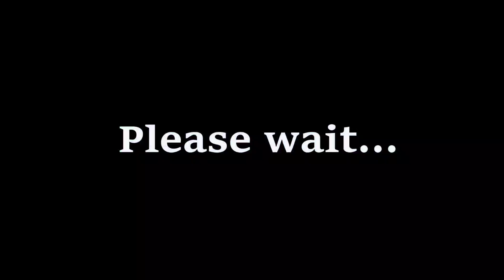Free New York Taxi Driver Sim 3D - Android Gameplay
PlayStore;

Get new taxi game Free New York Taxi Driver 3D Sim by Best Free Games and start enjoying the best driving simulator of 2019. Become professional taxi driver by starting with the career mode and develop your taxi driving skills. Choose the cab you want to drive in No.1 game of Taxi games and top simulator games! Drive a Yellow cab or London Cab.
In this taxi game you can buy new cars of different models. Drive around the city and busy streets to pick up passengers. The free cab simulator lets you take fare from passengers whom you drop on their destinations. It's free driving game and one of the best taxi simulator.
Be careful while driving your taxi cab. Being on taxi duty is not that easy, you have to watch out for the busy traffic of city. Avoid hitting other cars or people crossing the roads.
Enjoy playing the realistic taxi game of all car games in the store. With tilt steering, easy control buttons, touch steering wheel and unique gameplay it is most addictive game of all the taxi games.
In the big city of New York you can easily get rides for your taxi as the real taxi driver. Pick up passengers from all over the city. Get as many rides as you can to get bonus points. Drop the passengers within specified time at their destinations.
Now it is easy to become a cab driver. Just start the engine and drive your cab through the big city traffic. Refuel your taxi cab from gas stations before you run out of gas. Drive through 3D open world in cab driving simulator with simulated GPS navigation.
Download Free New York Taxi Driver 3D Sim by BEST FREE GAMES, fasten your seat belt and become a city traffic cab driver in the top simulator game.

Free New York Taxi Driver Sim 3D
 Free New York Taxi Driver Sim 3D by BF Games Studio